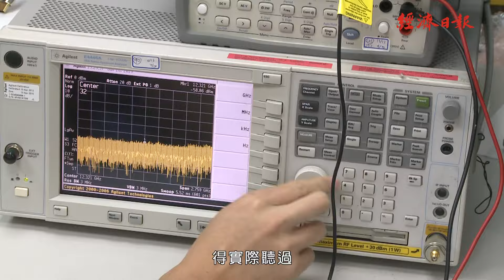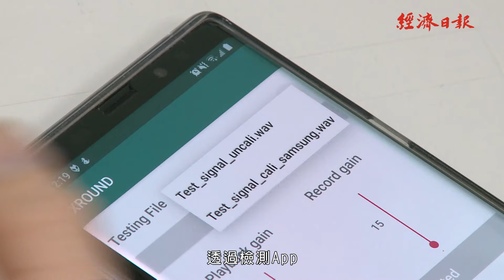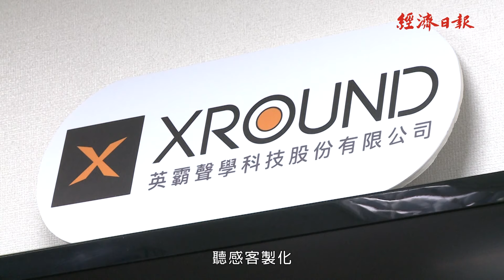創業超新星│聽感客製化 打造專屬耳機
【經濟日報記者 邱惠恩 邱力行／4日報導】
現代人愈來愈注重「聆聽體驗」，台灣新創團隊英霸聲學科技抓住聽覺商機，藉由專利演算法與AI，打造出的耳機跟智慧音效引擎裝置，可讓聽覺感受如同劇院般立體環繞，甚至打造出「聽感客製化」的AI耳機，針對個人的耳朵構造，進行最適化的聲音補償。